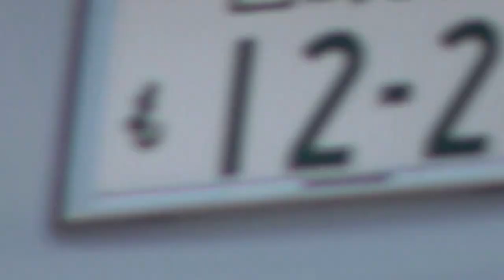【グロ・１８禁】ねこの死肉を食らうカラス【Grotesquerie・Under 18 years old prohibition】Crow to get a cat